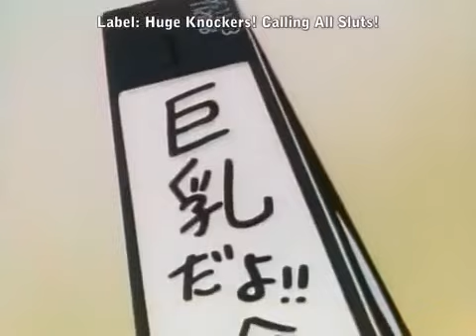Yawara Inokuma Episode 98